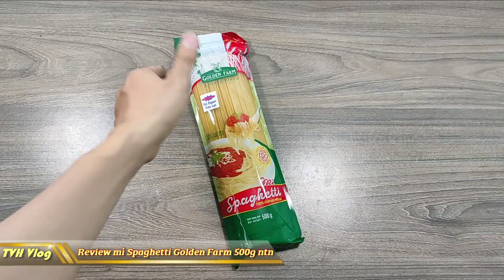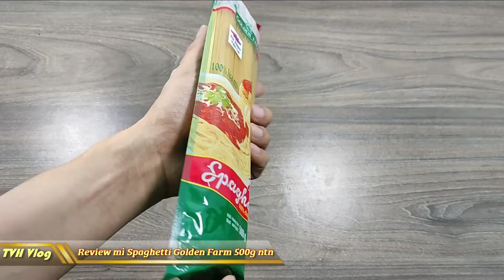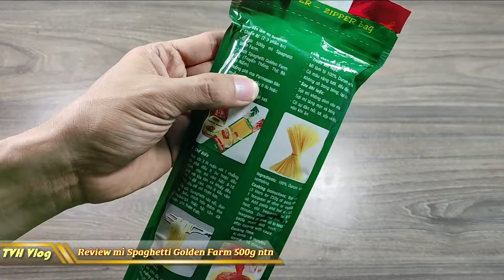Review Mì Spaghetti Golden Farm 500g ntn ? | Văn Hóng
Review Mì Spaghetti Golden Farm 500g ntn ?

► Xem lại all clip tại :

htttp://lazadareview.tk